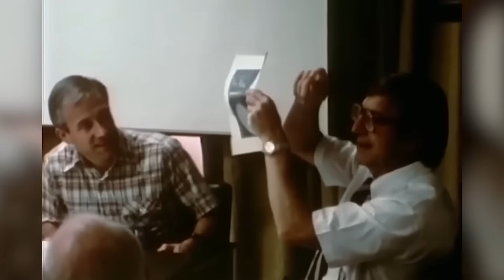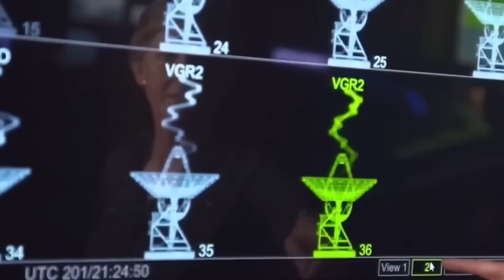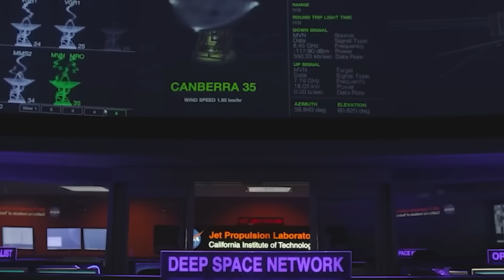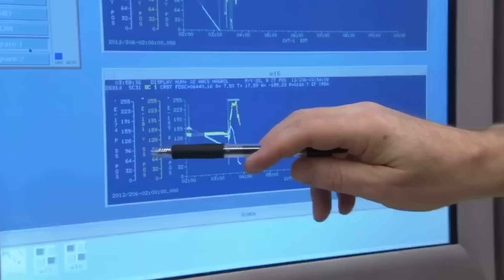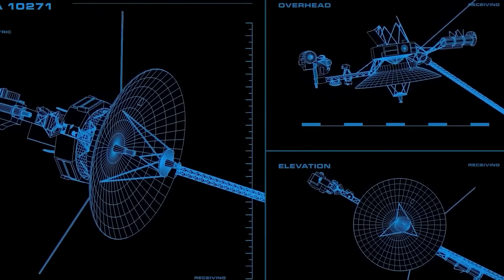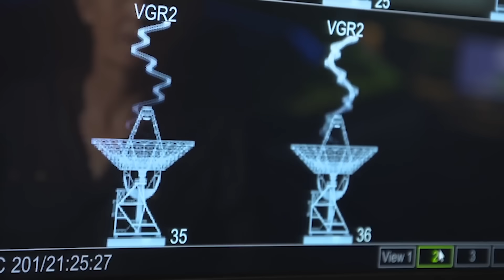Voyager 1 just made an IMPOSSIBLE Discovery in Deep Space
There’s a place beyond the reach of light—beyond planets, moons, and solar winds. A place so quiet it hums with ancient energy. It is here, nearly 24 billion kilometers from Earth, where Voyager 1 floats in a darkness so complete it feels like the edge of time itself. Launched in 1977, this spacecraft was designed to outlast everything we knew about engineering… but no one ever imagined it would survive this long—and still be talking.
Yet now, in a twist no one saw coming, Voyager 1 isn’t just transmitting data—it’s revealing secrets. Something has changed. The signals coming from the probe have shifted in a way that defies decades of scientific expectations. Encoded pulses, impossible temperature fluctuations, and strange positional behavior are all converging into a single, terrifying conclusion: Voyager 1 may have found something... or been found.
What exactly is lurking in the deep void between stars? Why has Voyager 1 suddenly changed course, turned back, and begun transmitting new information that has stunned NASA’s best scientists? What you’re about to see and hear could rewrite what we believe about deep space—and possibly our place within it.